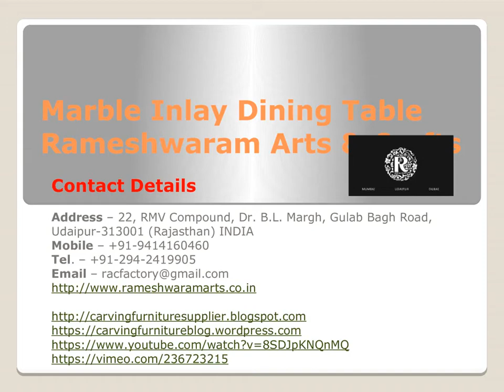Marble Inlay Dining Table Rameshwaram Arts & Crafts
Rameshwaram Arts & Crafts is a service providers and Exporter of Marble Inlay Dining table. Our products are beautifully handcrafted by our professional craftsmen who are professional in art of Marble Inlay Dining Table and they are highly skilled, talented, artisans and designers based in Udaipur Rajasthan. We are a platform for home Interior Decoration, remodelling and design.

Rameshwaram Arts & Crafts is a Manufacturer of Marble Inlay Dining Table and Furniture and Carving Furniture. We lead in Marble Inlay Furniture and experts in Carving Furniture. We create unique dining table of marble inlay arts. Rameshwaram Arts & Crafts make customise designs and sizes also as per the requirement of the customer.
Rameshwaram Arts & Crafts is Udaipur based organization involved in offering high quality products to the clients. We are involved in manufacturing and exporting an exclusive range of Marble Inlay Table Tops. These table tops are manufactured using well chosen marbles and advanced methodologies. We offer prompt delivery of these products at reasonable rates in market.

Rameshwaram Arts & Crafts is a leading seller of Marble Inlay Dining Table. We have a highly qualified professional craftsmen and Designer of Carving Furniture. We design Dining table or any other Inlay Furniture to give both comfort and functionality. Rameshwaram Arts & Crafts is specialising in making dining table as per the customer’s requirement in contemporary designs.
Address – 22, RMV Compound, Dr. B.L. Margh, Gulab Bagh Road, Udaipur-313001 (Rajasthan) INDIA
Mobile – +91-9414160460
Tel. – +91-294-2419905